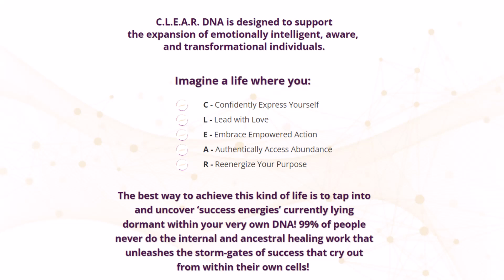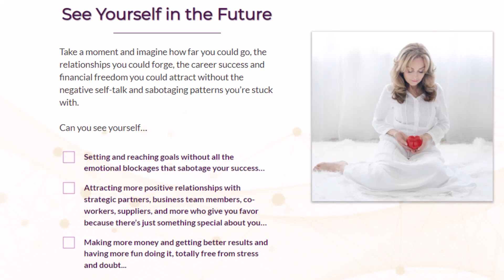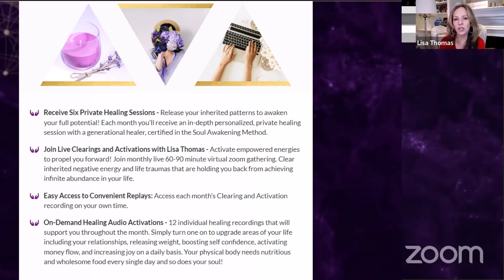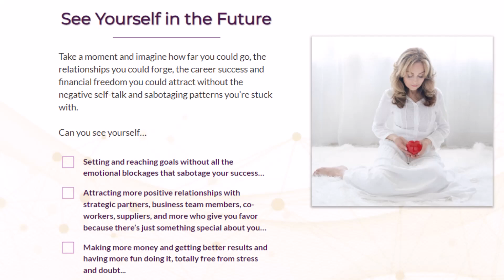Embrace Your Epigenetics and CLEAR Your Way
You could break free from the traumas and experiences of our ancestors that have passed onto us?

WATCH THIS SPECIAL VIDEO TO DISCOVER HOW YOU CAN EMBRACE YOUR EPIGENETICS.

ABOUT LISA
Lisa Thomas is a sought-after epigenetics expert, speaker, author, and transformational leader who contributes to society by facilitating accelerated healing.

Through the expansion of self-awareness, people are empowered to embrace collaboration and contribute to transforming the future of society.

She has helped thousands of people worldwide to achieve their business and life goals by releasing Inherited Emotional DNA, such as fear of success, fear of failure, anxiety, procrastination, fear of public speaking, false money beliefs, relationship drama, and business stagnation.

Lisa achieves this within her small-group programs, private coaching, Infinite Opulence – Healing Activation products and her Soul Awakening Method (™) Certification for healers. She lives in Los Angeles, California, with her husband and family.

Lisa has been featured on Good Morning LaLa Land, Allie & You, Dare to Dream, Inspired Conversations, Spirit Purpose Energy, as well as other stages and podcasts.

JOIN THE FREE FACEBOOK GROUP Release Inherited Emotional DNA with Energy Healing - Join a group of like-minded people. Be inspired and uplifted with affirmations, quotes and messages from me, plus Live Facebook’s connecting with you and helping you release blocks and activate more joy and success.

FREE HEALING ACTIVATION - You CAN Release the connection between
self-worth and how much you earn. Get access to my free meditation on ‘Is Your Self-Worth Tied To Your Bank Account?’

CLEAR SUCCESS PROCRASTINATION - Just when you think you’ve made it, success is delayed again… Clear Success Procrastination with this FREE Activation to up-level your success and the ability to take action in your life.

SUCCESS IS TAKING AN AVERAGE LIFE AND MAKING IT EXTRAORDINARY

ACTIVATE YOUR SUCCESS - Let me help you release the blocks that are holding you back from achieving the level of success you want in your business.

ACTIVATE YOUR JOY - Life can feel like it’s stuck on repeat, and the vision of who you desire to be remains out of reach. Become who you are meant to be.